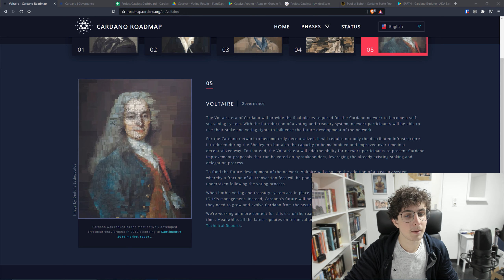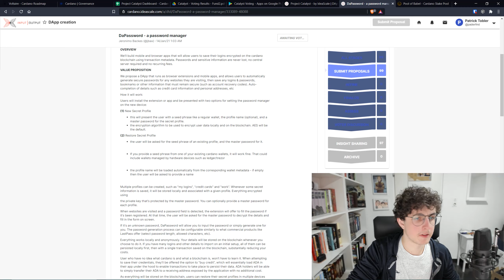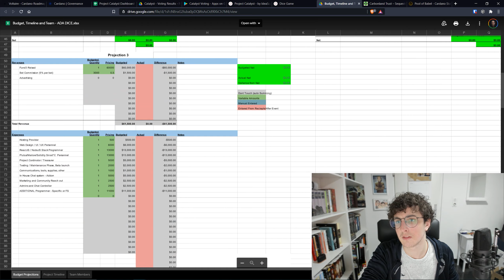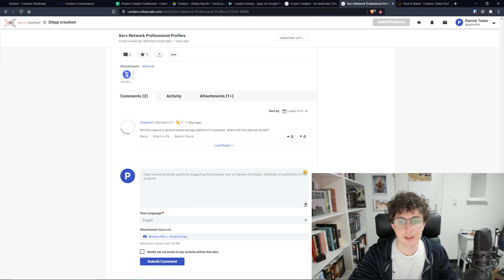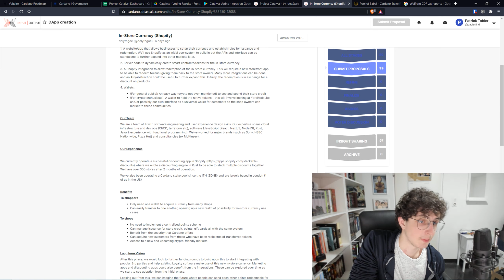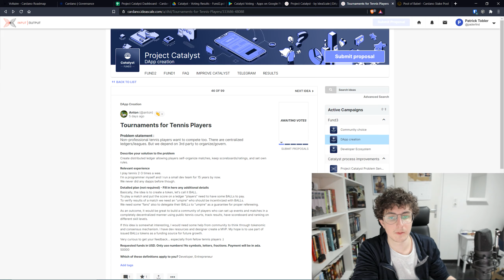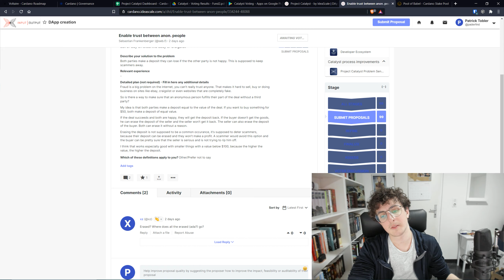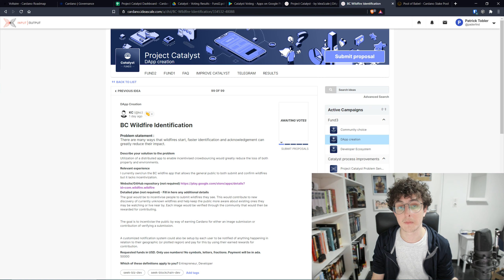Babel Talks Ep. 2 - Governance. Going over EVERY Fund3 proposal.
Babel Talks is my new unregular, unscripted show about everything related to Cardano.

The best way to support the format is to stake your ADA on the Pool of Babel [BABEL].

A Cardano Stake Pool, committed to the decentralization and growth of the network! Security and server maintenance lies at the center of our operations.

When Staking on The Pool of Babel you will be charged the lowest possible fees.

Pool of Babel
Ticker
ID: 326d38a945099c9df79fe95962c335e0e86a05869f8fbf4b51cad18c

Patrick Tobler (Stake Pool Operator)